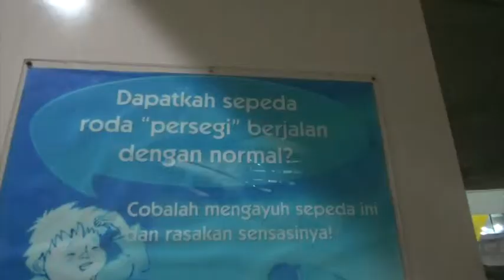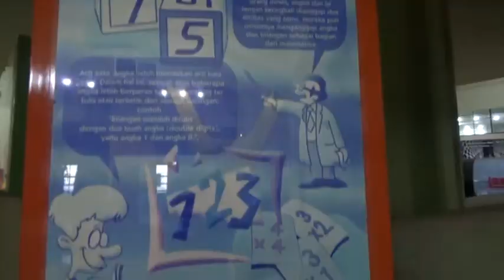Museum Iptek di TMII - belajar ilmu dan teknologi dan aplikasinya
Disinilah tempat untuk belajar  ilmu dan teknologi untuk anak-anak didik.

Pusat Peragaan Ilmu Pengetahuan dan Teknologi ( Science Center) atau disingkat PP-IPTEK Adalah sarana pembelajaran luar sekolah untuk menumbuh kembangkan budaya ilmu pengetahuan dan teknologi secara mudah, menghibur, berkesan dan kreatif. Gagasan pendiriannya berawal dari Mentri Riset dan Teknologi Republik Indonesia, Prof.Dr.B.J.Habibie, yang berkeinginan bagaimana mencerdaskan masyarakat Indonesia melalui ilmu pengetahuan dan teknologi.

Bertempat di dalam komplek Taman Mini Indonesia Indah, kita dapat berkunjung ke Museum Iptek .